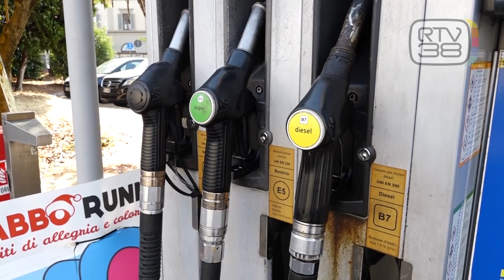CARBURANTI, SCATTANO I RINCARI